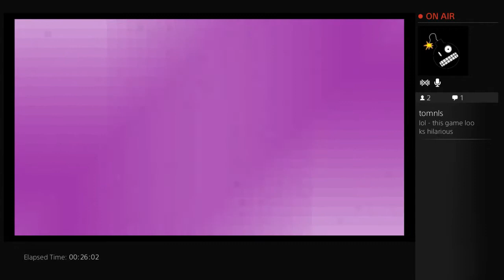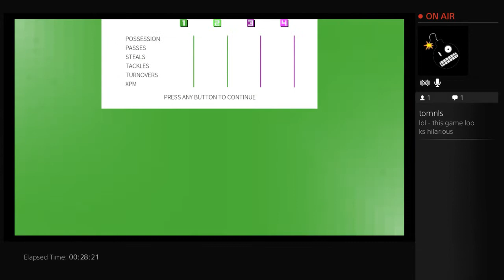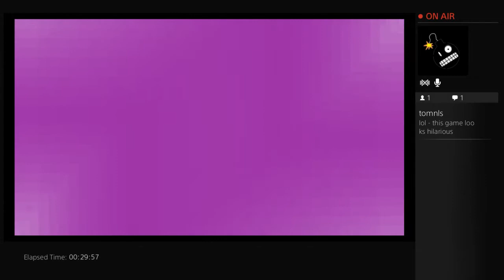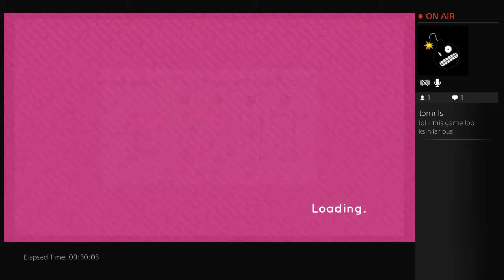Let's Play: Sport's Friends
Talking Games weekly stream takes on Sportfriends!